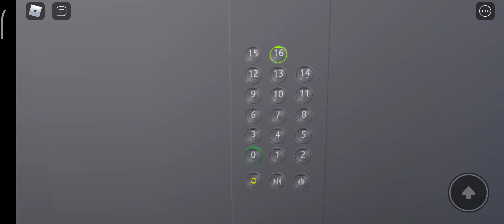elevator orona 350G part 2